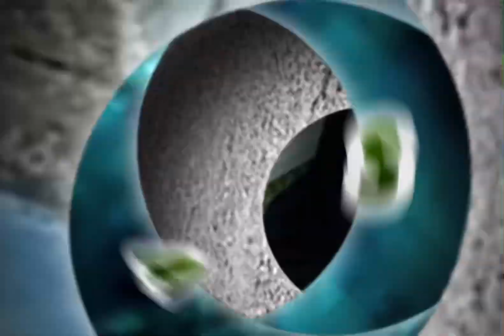Bringing the islands together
You have to show your the first, because everyone always come behind and steal your dreams